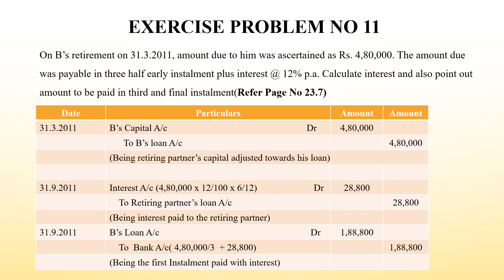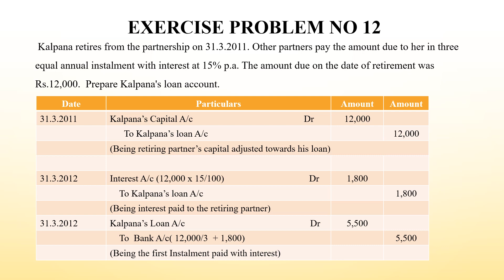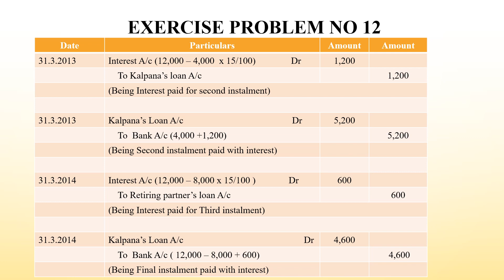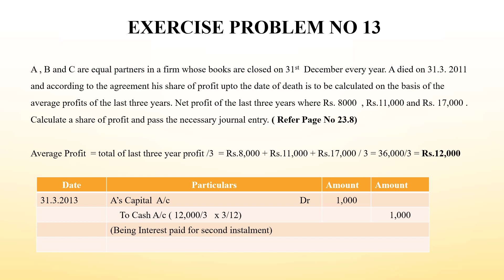Retirement of Partners Exercise Problem No 11-13